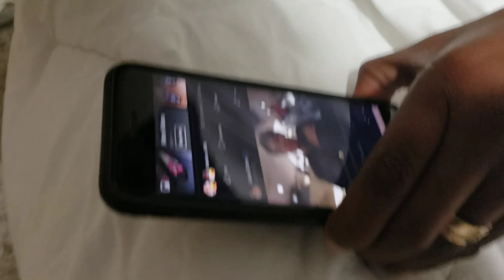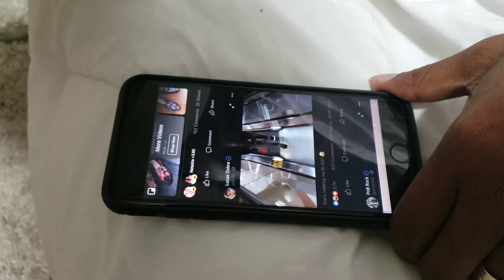Morning Routine Breakfast & Pillow Talk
This is usually our everyday routine after the Gym...
Breakfast & Pillow Talk
Todays Topic... Who knows About Arthur Who  Remebers Arthur?